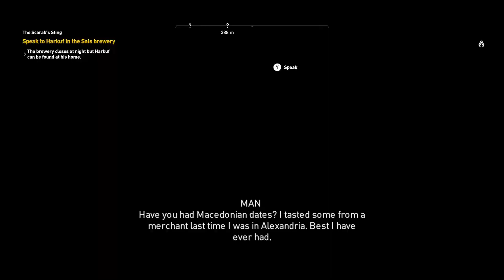Assassin's Creed Origins Gameplay Walkthrough FULL GAME HD 60 part 6